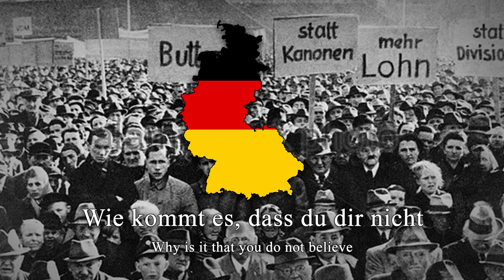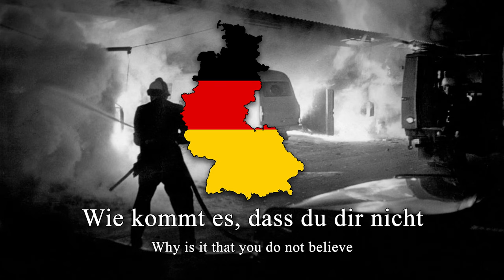"Wenn's nach dir ging" - West German Pro-GDR Song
TRANSLATION NOTES:
"White Circle Laws" at 00:15 - Were laws that allowed the landlords to raise rent as high as they wanted
"Strauß and Springer" at 01:13 - Represented right-wing politicians in West Germany who still saw Polish territories lost after WW2 as German clay, therefore advocating expansion
"FRG and GDR" at 01:19 - "FRG" (Federal Republic of Germany) is West Germany, "GDR" (German Democratic Republic) is East Germany. This song was made in the context of advocating for the FRG to recognize the existence of the GDR
"Brown plague" at 01:42 - Brown is a color representing fascism and the far-right, especially in German politics

SONG INFO:
"Wenn's nach dir ging" (If it were up to you), also known as "Doch du stehst da beiseite" (But you stand there aside), is a West German communist song from 1970. It was created by the Die Münchner Songgruppe (the Munich Song Group) as the last track on their premier album of which it shares a name. The album advocates for pro-GDR and communist sentiments, with the tagline "Songs for freedom, peace, and socialism." The album also features famous songs such as "Krupp und Krause" and "Soldaten sind nich alle gleich."
Digitized by me from said album.

LYRICS:
Wenn's nach dir ging, würden Lebensmittel
Nicht so teuer sein,
Doch wer macht denn da die Preise
Und steckt die Profite ein?

Wenn's nach dir ging, wär die Miete
Und der Mietvertrag sozial,
Durch die Weißer-Kreis-Gesetze
Ist das leider nicht der Fall.

Doch du stehst da beiseite,
Und hältst dich lieber raus.
Wie kommt es, dass du dir nicht
Und deiner Kraft vertraust?

Wenn's nach dir ging, hättest du schon längst
Das Mitbestimmungsrecht,
Doch die Bosse der Konzerne
Sehn dich lieber als ihrn Knecht.

Wenn's nach dir ging, wär der sichre Arbeitsplatz
Nicht nur Geschwätz,
Und das Recht auf Brot und Arbeit
Stünde drin im Grundgesetz.

Wenn's nach dir ging, dürfte niemand mit
Gebietsansprüchen drohn,
Jedoch Strauß und Springer
Wollen nach wie vor die Expansion.

Wenn's nach dir ging, trät die
Bundesrepublik für Frieden ein,
Und die DDR würd
Anerkannter Nachbarstaat sein.

Wenn's nach dir ging, wär die braune Pest
Für alle Zeit vorbei,
Und Armee und Staat und Wirtschaft
Wärn von allen Nazis frei.

Wenn's nach dir ging, könnte hierzulande
Vieles besser sein,
Darum steh nicht bloß beiseite,
Tritt doch für dich selber ein!

Gemeinsam sind wir stärker,
Kollege, reih dich ein.
Die für Recht und Frieden kämpfen
Werden unaufhaltsam sein!